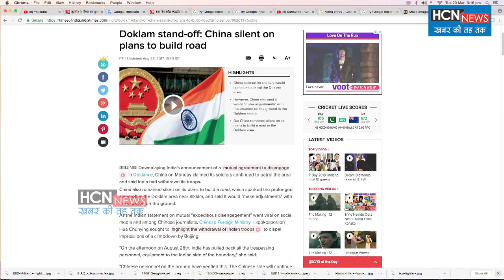चीन ने किया भारत की नाक में दम | HCN News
Seven months after India stooped China from constructing a road in Doklam by sending troops to territory claimed by Bhutan, the People’s Liberation Army seems to have found a new route to the southern part of the plateau that overlooks the militarily-vulnerable Siliguri Corridor, a source has reported.

HCN News